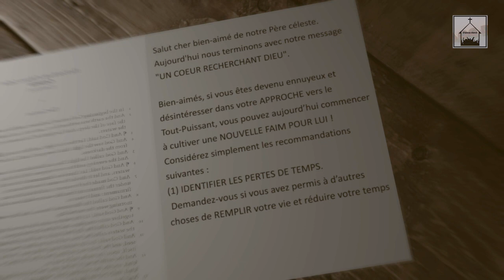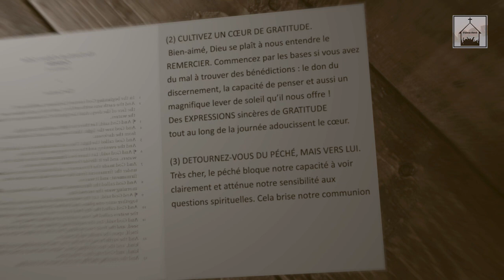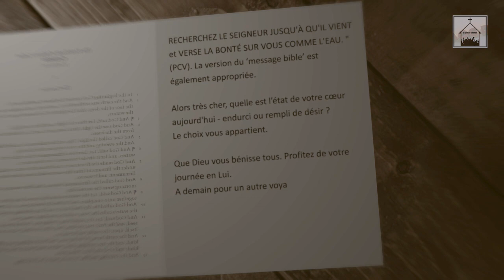Un cœur recherchant Dieu (Part 02)